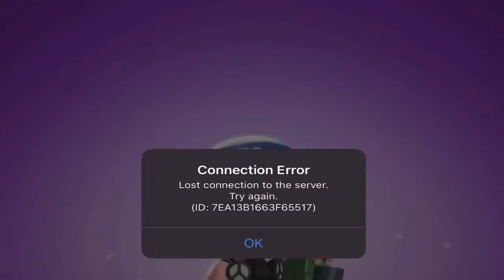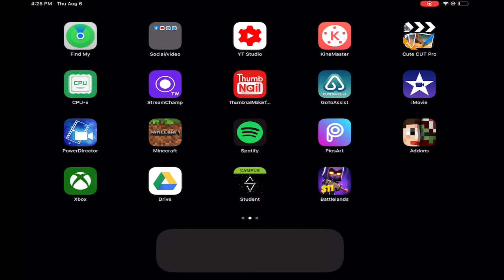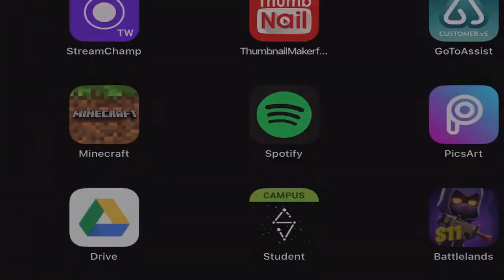Battlelands | Trying to win without moving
Battlelands trying not to win without moving                     RIGHTS IN THIS VID IS Sad Romance (a.k.a. Sad Violin)
Ji Pyeong Kwon